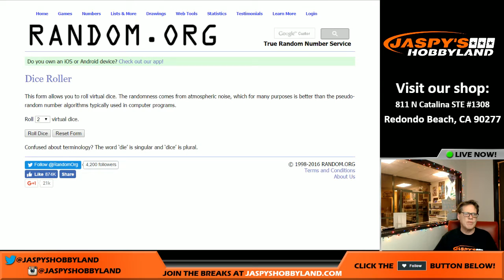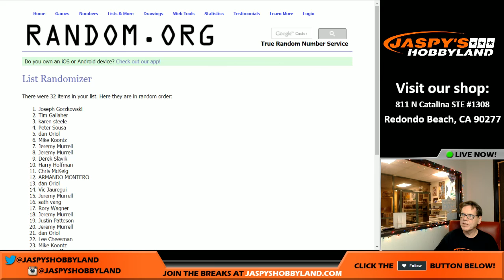12/12/16 2016 Panini Impeccable PYT #20 JHSE RANDOM